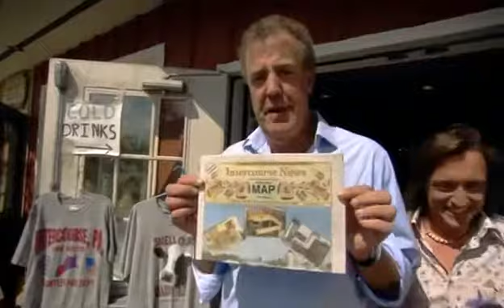Jeremy Explains Horse Power | Top Gear | East Coast Road Trip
The three chaps talk about the Amish People in the Amish town of Intercourse in Pennsylvania.
The intercourse section and the intercourse news gets them excited.

Later Jeremy explain the 1 Horse Power difference between James' car of choice, which is  Ferrari 458 Italia and his Mercedes-Benz SLS AMG.